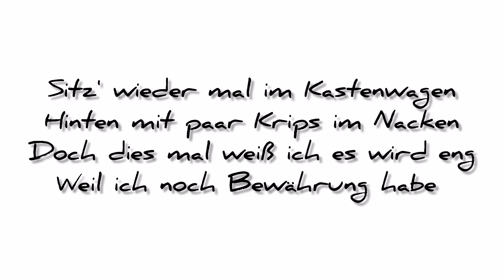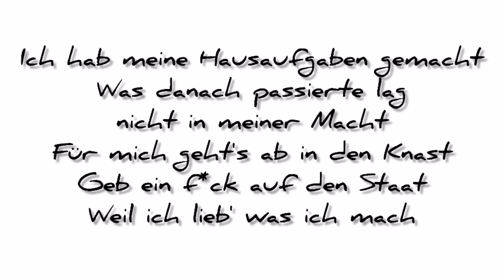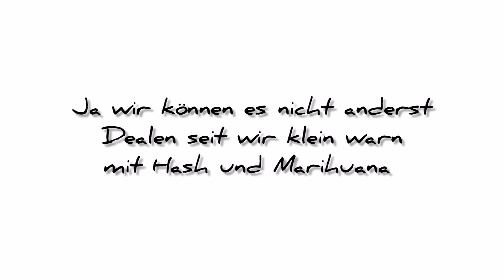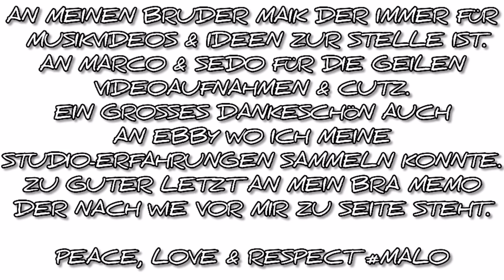MALO X MEMO - UNTER UNS (prod.by XANDRO) [LYRICS ON SCREEN]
Beat von maxrxghbeats